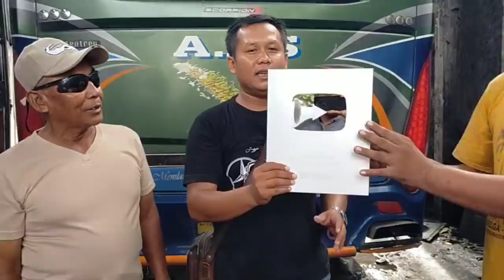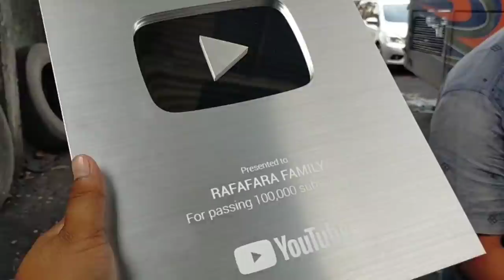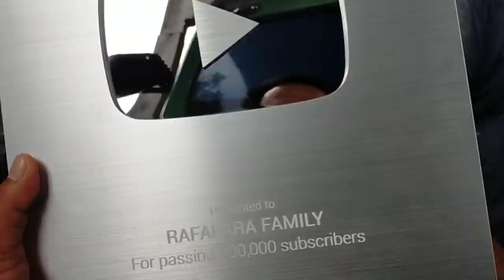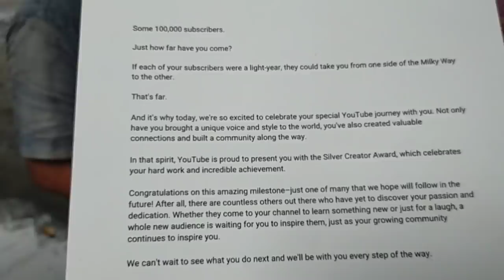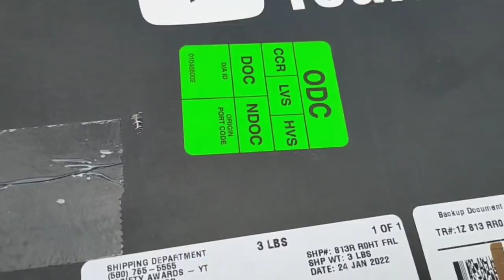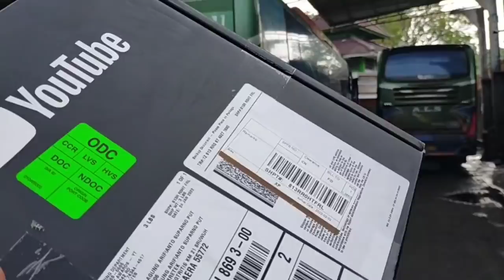SILVER PLAY BUTTON DATANG....BUS ALS 378 PUN TIBA...‼️